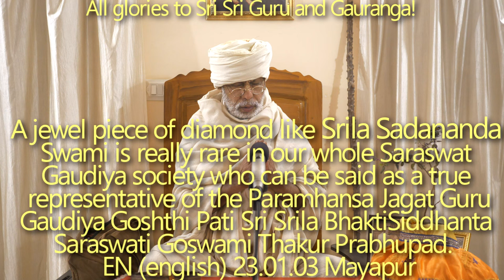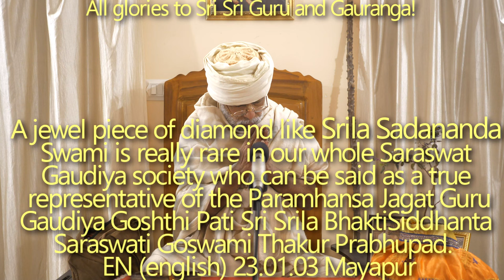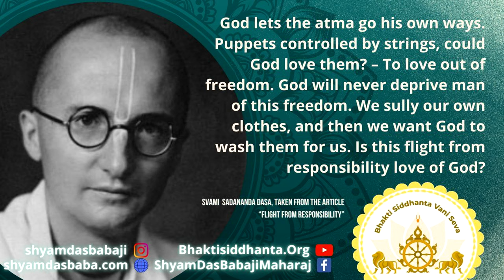SBru230103 Такой бриллиант, как Шрила Садананда Свами, поистине редок во всем Сарасват Гаудия общест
Такой бриллиант, как Шрила Садананда Свами, поистине редок во всем нашем обществе Сарасват Гаудий, о котором можно сказать, что он является истинным представителем Парамханса Джагат Гуру Гаудия Гоштхи Пати Шри Шрилы Бхакти Сиддханты Сарасвати Госвами Тхакура Прабхупада (или Гаудия Матха). Авирбхава титхи.

Шрила Садананда Свами, поистине редок во всем нашем обществе Сарасват Гаудий, он является истинным представителем Парамханса Джагат Гуру, Гаудия Гоштхи Пати Шри Шрила Бхакти Сиддханта Сарасвати Госвами Тхакур Прабхупад, является истинным представителем Гаудия Матха, Авирбхава титхи.